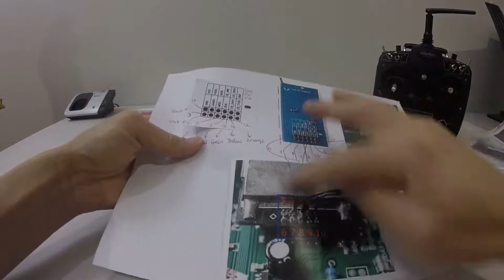3 IN 1 Wireless Module Mod for DEVO 10 Deviation - Part 3 - Finished Module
Note: The module works as advertised and I am happy with it. :)

Hi guys. I am doing a series of videos on modding Devo 10 with Deviation using the new 3 in 1 module namely CC2500 NRF24L01 A7105 Multi RF 3 IN 1 Wireless Module. They are in parts and will be contained in a playlist: 3 IN 1 Wireless Module Mod for DEVO 10 Deviation. They will take you through step by step on how to do it. It will also highlight the mistakes that I made and tips and trick.

The most crucial mistake that I made is I forgot to take out the existing module at the middle top of Devo 10 to clear space for soldering wire Nos. 14, 13, 16 and 12. As a result, I accidentally damaged the surface wire of the board for wire No. 16 and thus, I lost the connection to use the third module which was NRF 2401 (V202 protocol - my favourite). Initially, I was mad with myself but eventually I found a solution. I gave up the use of the A7105 module (Hubsan) as I don't usually fly Hubsan. I just swap wires. I took out Wire No. 12 and solder in place Wire No. 16 (and change the enabling number around) and now I can use the NRF module and also the Futaba protocol module. Please learn from my mistakes so as not to do it yourself. I can see a potential problem with soldering this module to Devo 7E in respect of Wire 13 (also the NRF wire). I would suggest that if you are doing this for Devo 7E and you are not confident of soldering wire No. 13, you don't do wire No. 13. Just use the module and activate which 2 modules that you like. If not I can see the chip where the wire is to go on to, will be burnt and destroyed. Anyway, good luck and happy modding! if you have any question, just make a comment and I will reply to you as soon as I can. Cheers! :)

Happy Flying! jtgravityRC signing out.

The links to purchase are below:

CC2500 NRF24L01 A7105 Multi RF 3 IN 1 Wireless Module for DEVO Transmitter.

Purchase Links:
Banggood
Devo 10